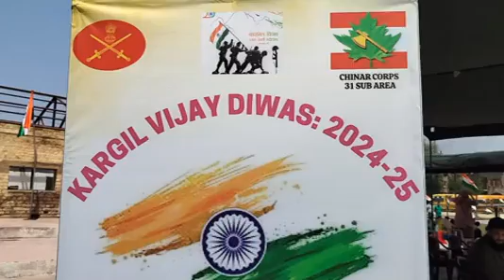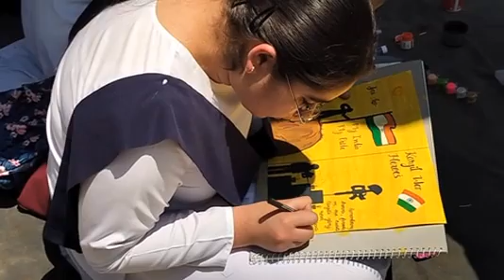Indian Army Painting Contest in Srinagar Draws Hundreds of Young Participants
Honoring War Heroes through Art: Indian Army\'s Painting Contest in Srinagar Draws Hundreds of Young Participants Srinagar, 10th Jun 2024 - In a heartfelt tribute to the valor and sacrifice of our war heroes, the Indian Army, in collaboration with White Globe NGO, organized an inspiring Inter School Painting Competition for children aged 12 to 17 years. The event, held at Chhatabal Military Garrison, Srinagar, marked the 25th Kargil Vijay Diwas commemoration. With around 420 students from Sixteen schools participating, the competition witnessed an overwhelming response from the young artistic minds of Srinagar. The themes, \"Kargil War Heroes/India My Country My Pride/International Father\'s Day\" aimed to instill national pride and admiration for our brave soldiers. The judging panel had a challenging task, as each artwork portrayed profound emotions and a deep understanding of the given themes. Six exceptional young artists received certificates, souvenirs, and cash prizes worth INR 12,000 for their remarkable talent and dedication. Adding excitement to the event, the Tiger Calisthenics Academy presented a spectacular display of calisthenics, emphasizing the importance of fitness and overall wellness among the young participants. CO 20 RR graced the occasion as the esteemed chief guest, expressing pride in witnessing the vibrant creativity and patriotism exuding from the budding artists. This joint initiative by the Indian Army and White Globe NGO not only celebrated the courage of our war heroes but also nurtured the artistic talents of the youth, fostering a deeper appreciation for the sacrifices made for our nation\'s security. Such events are a powerful reminder of the unbreakable spirit that unites our nation.